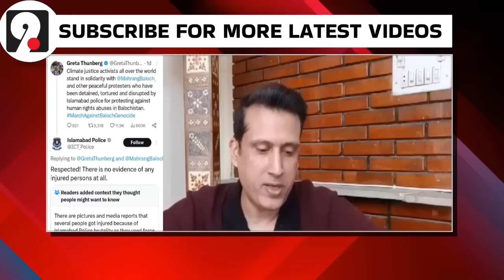EU के एम्बेसडर ने दिखाई Pakistan को उसकी औक़ात | GSP Plus छीनने की दी धमकी पूरा पाक मीडिया रोया 😭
1971 yaad kar fut-fut kar roya pak media diya pak fauj ko baddua 😂